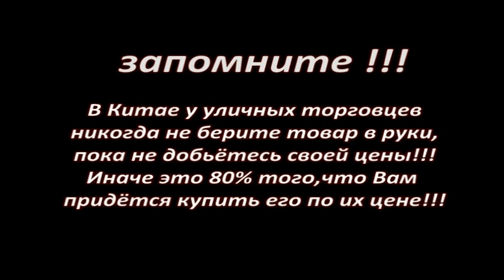Шапка из панды !!! 10 юань !!! : )